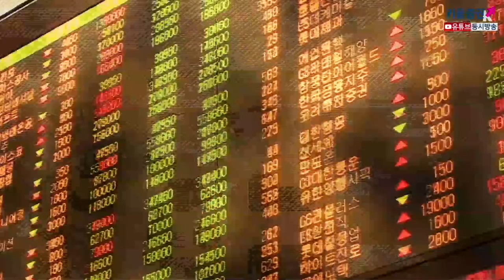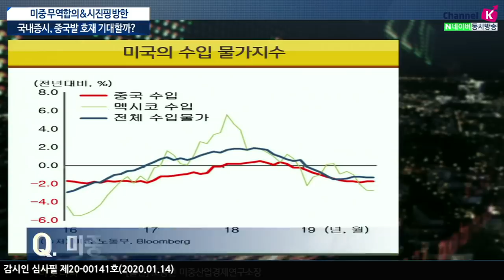[주식투자][시장분석] 이진우의 마켓리더 / 미중무역합의&시진핑 방한! 국내증시, 중국발 호재 기대할까?(20.01.14)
시주석 방한, 한한령 해제 곧 될까?
해제 시 국내 영향 및 수혜산업은?
미중 관세전쟁 트럼프의 계획대로 진행되는 것인가?
시진핑의 방한 일정 검토, 조율 중
중국 금융시장 진출, 사드이전으로 관계 복원
중국양회가 폐막된 직후 3월 하순 단독 방문 예상
4월로 예정된 일본 국빈 방문길에 패키지로 추진하기 위해 협의 ​중
올해 중국 금융서비스시장 개방은
우리 금융기관의 중국진출과 관련된 구체적 문제가 가장 큰 이슈가 될 것​
북한의 비핵화공조확인, 북미대화 강조, 일대일로 관련된 공동사업 추진 등도 논의
관광 유통업체 한한령 해제 수혜, 신규 판호발급, 문화콘텐츠의 규제 해제
홍콩은 중국관광객의 묻지마식 쇼핑에 대한 항의시위로 90% 관광객이 감소
대만은 단체여행객 금지령을 내려져 월15만명 이상이 줄어듬
반사효과로 춘절기간동안 한국을 방문하는 중국인이 크게 늘 것
단체관광 규제해제, 광전총국의 신규 판호 발급, 문화 콘텐츠 산업이 활발
13차례 무역협상 끝 1단계 합의..중국, 미국보다 더 아팠던 무역전쟁
중국 측 농산물 수입확대 양보카드 반면 미국 측 관세부과 중단하면서 휴전
미국의 대중국 수입 감소, 대중국 상품무역적자는 올해 1~10월까지 누계로
2,940억 달러로 전년대비 15% 감소